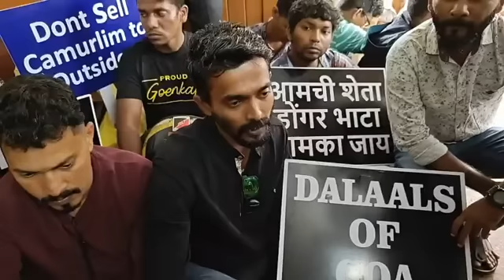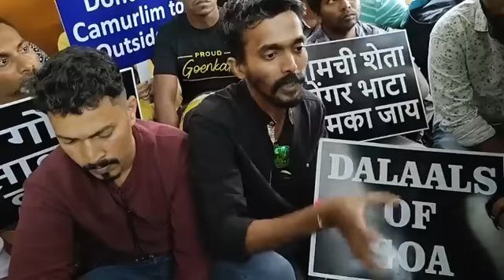TCP protest at mapusa Locals who suffered speaks on corrupt systems | RG | RGP | KONKANI | GOA